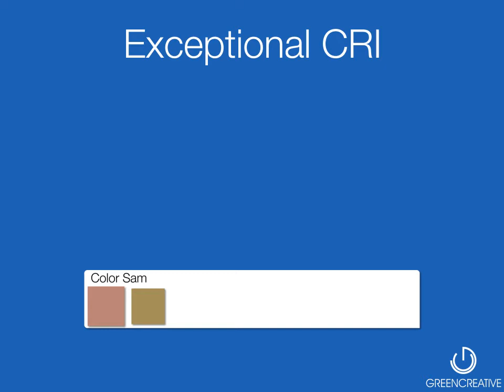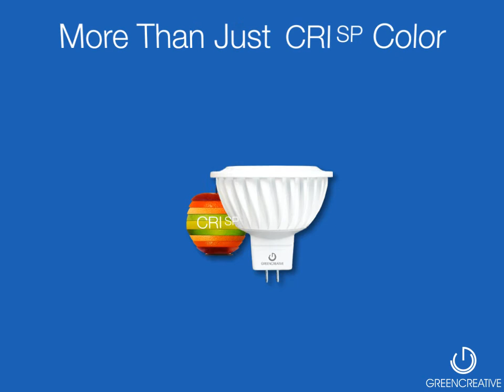GREEN CREATIVE CRISP SERIES MR16 High CRI LED Lamp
Part of GREEN CREATIVE'S CRISP SERIES, this high CRI MR16, with a typical Color Rendering Index of 95, has been designed and engineered for commercial applications that demand accurate color representation. Featuring typical R9 95 and R13 95 values, this 45W halogen replacement is ideal for illuminating merchandise, art, and food. At 7W, this lamp emits 465 lumens and is one of the most efficient high CRI lamps available. Simply install this retrofit solution and turn ON the color.